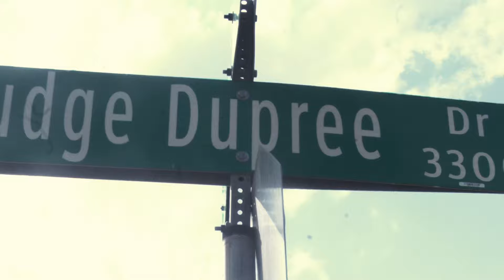Mac-K the K Baby - Triple D Baby(Million Dollar Baby X DJ Screw Mashup)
Ima Triple D Baby. OAKCLIFF STAND UP. HHP STAND UP